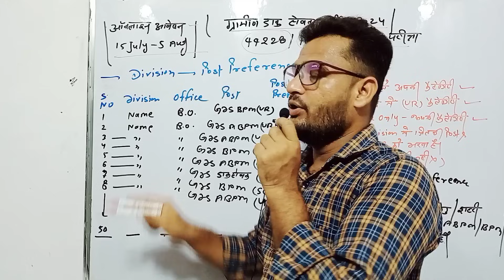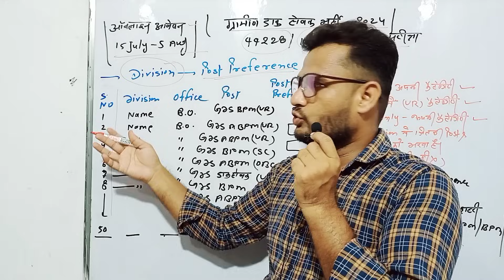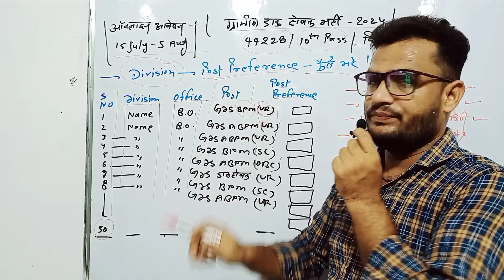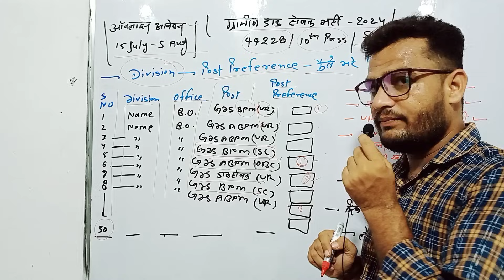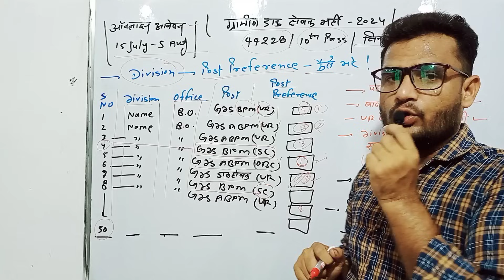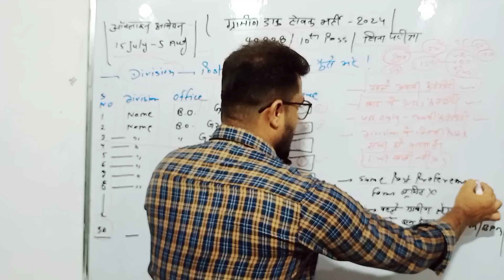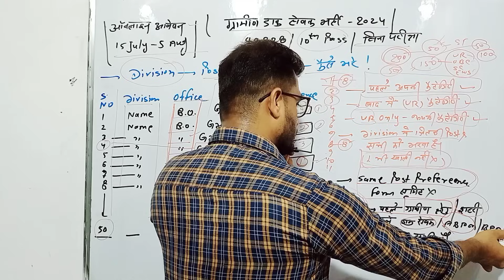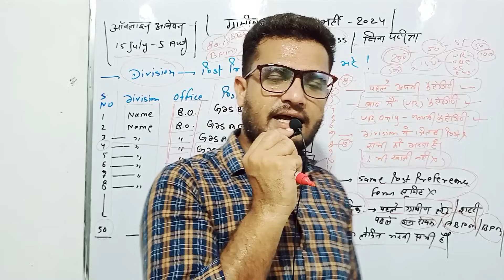भारतीय डाक विभाग ग्रामीण डाक सेवक GDS Post Preference Kaise De ? GDS Post Preference 2024